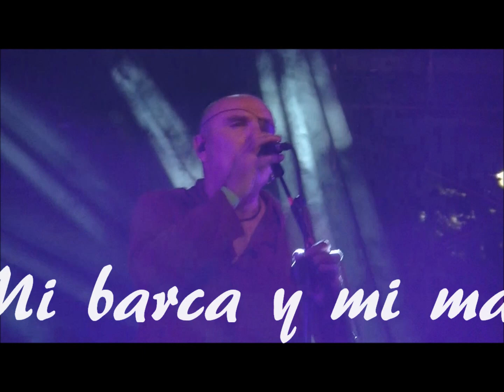SÍNKOPE en San Blas ( Madrid ) el 08/Jul/2023 - Mi Barca y mi Mar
SÍNKOPE
Gira ALVARITOUR 2023 Otra Ronda de R&R
San Blas ( Madrid )
08/Jul/2023
Mi Barca y mi Mar